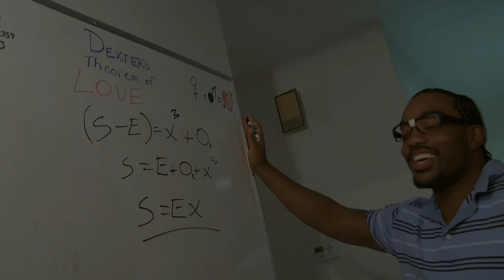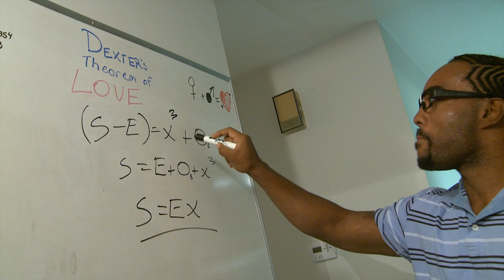Full Monty 2010 Opening Video